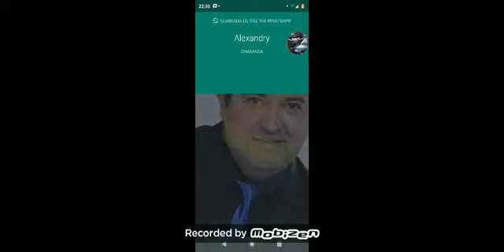Primeiro vídeo de braw stars